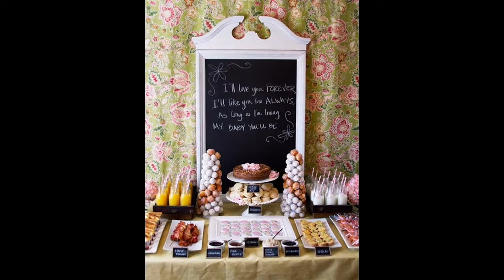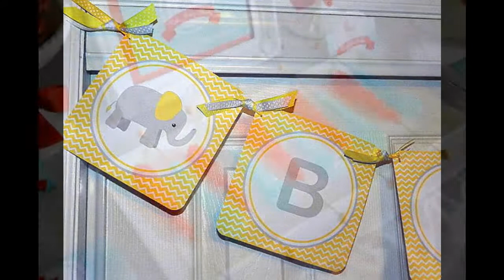Neutral baby shower decorations